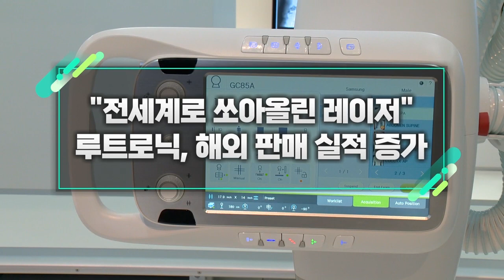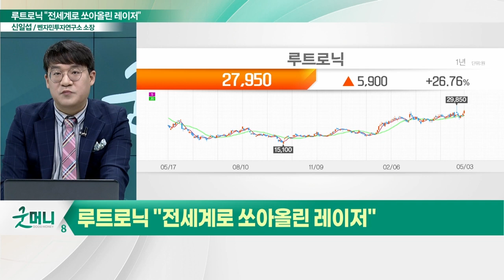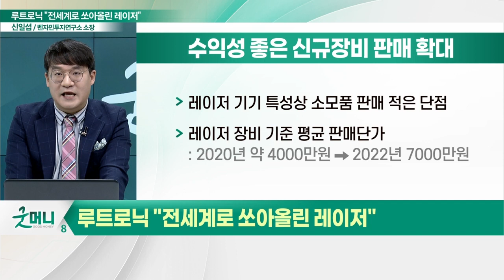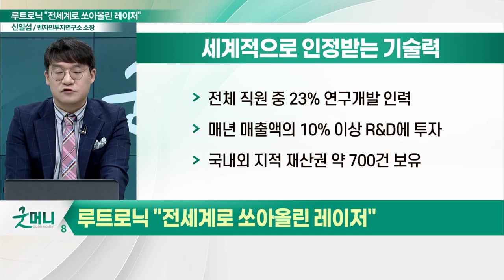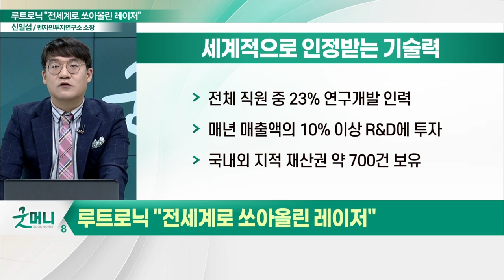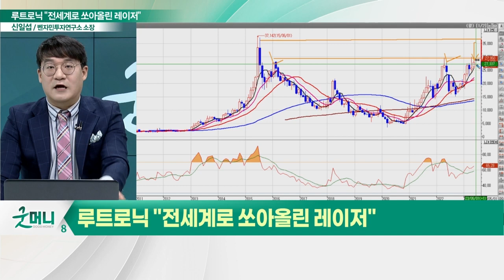루트로닉(085370)… 해외 판매 실적 증가… "전세계로 쏘아올린 레이저"_신소장의 시그널 (20230504)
루트로닉(085370) "전세계로 쏘아올린 레이저"
- 지난해 지역별 매출 미국 42.8%·유럽 21.9%
- 레이저 장비 기준 평균 판매단가 상승
- 전체 직원 중 23% 연구개발 인력